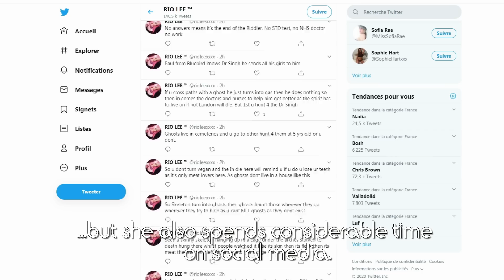Retired Pornstars - What did they become II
Retired Pornstars - What did they become ? Second episode. Scientist, Escort, Stripper...discover what became famous pornstars after their retirement. 7 new stories.